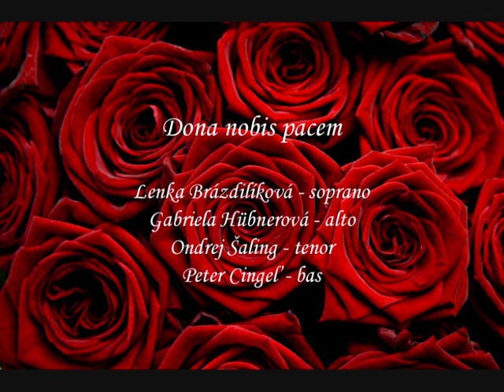W.A. Mozart - Agnus Dei (Coronation Mass in C-major K317)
Orchestra and Choir of
Academy of Music and Dramatic Arts
Bratislava, Slovakia, 2004

Juraj Valčuha - conductor
Lenka Brázdilíková - soprano
Gabriela Hübnerová - alto
Ondrej Šaling - tenor
Peter Cigeľ - bas